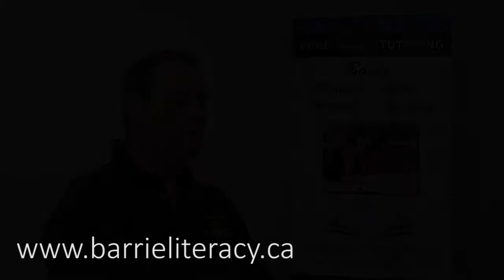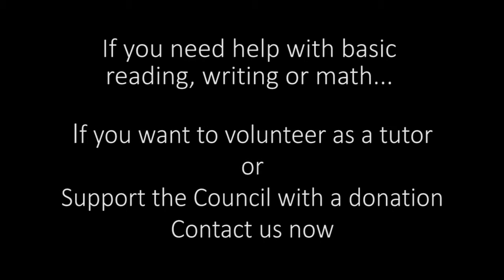The Barrie Literacy Council Changes Lives!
Improve your basic reading, writing and math at the Barrie Literacy Council. It will change your life! Our services are free for adult students.